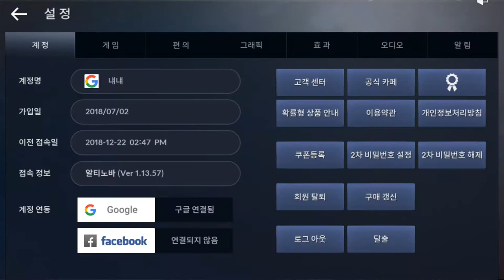검은사막 모바일 벨리아 캐롤 12 22 Black Desert